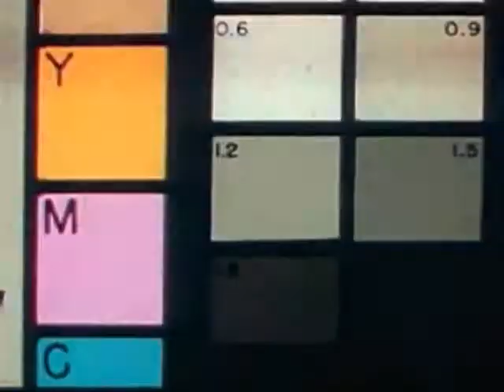Nfa underground promo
Promo video to help launch the new NFA radio coming in Feb and this is one of the shows.
Enjoy as we are helping bands get noticed one song at a time.